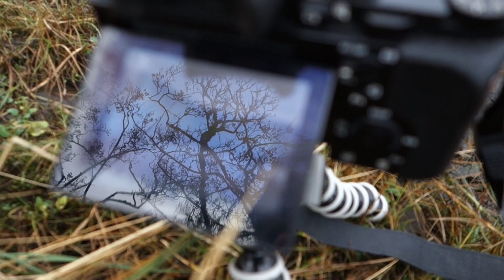DRIVING 6 HOURS TO TAKE 1 PHOTOGRAPH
It was SOOOO worth it. Been wanting to take this photo of Kilchurn castle for the past few months.